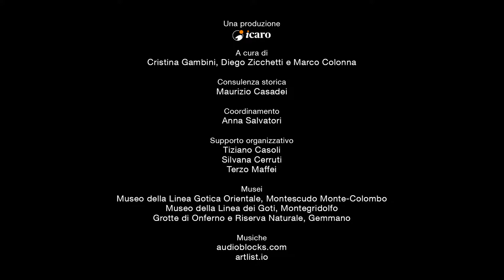Memorie dalla Linea Gotica Orientale - Promo reading 2019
Per “dare voce e immagine ai testi” sono stati realizzati due video a partire dalle testimonianze raccolte nel libro “La linea dei Goti e la guerra”, edito dal Comune di Montegridolfo. La lettura dei due testi è stata arricchita da immagini e musiche di forte impatto evocativo.

Due le testimonianze lette e arricchite di immagini e musiche; altrettanti gli audio di vecchie interviste fatte a testimoni ormai deceduti, trasformati in podcast e fruibili on line.